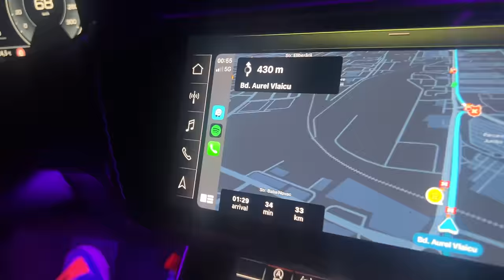E BMW-UL DAUNA TOTALA?! (bmw e36)